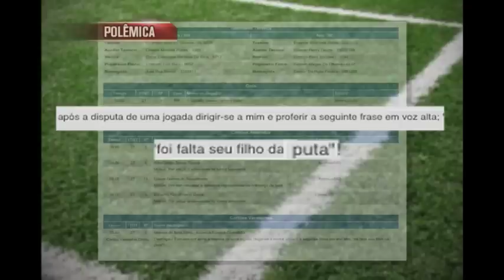Juiz relata na súmula confusão com Obina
A CBF disponibilizou, nesta segunda-feira, a súmula da partida entre América e Avaí, sexta-feira passada, no Estádio Independência. Com gols de Adalberto, Obina e Willians, o Coelho venceu por 3 a 0 e ficou mais perto do G-4 da Série B.

O árbitro paulista Flávio Rodrigues de Souza usou poucas palavras na súmula para justificar a expulsão do jogador do América.“Expulsei (Obina) por após uma disputa de uma jogada dirigir-se a mim e proferir a seguinte frase em voz alta: ‘foi falta seu filho da p...’!”